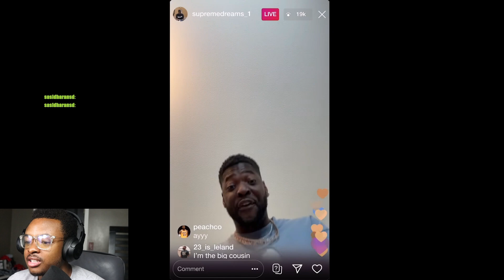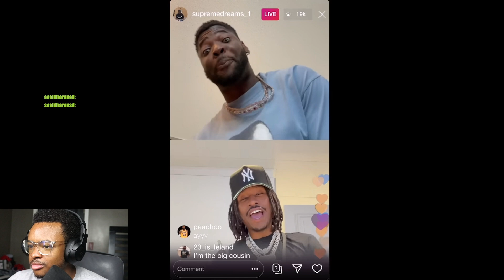"AMP dominates" HOOD OLYMPICS 2024